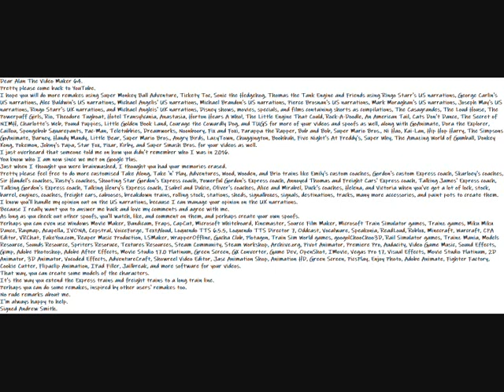My Come Back Message Video To Alan The Video Maker 64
Dear Alan The Video Maker 64.
Pretty please come back to YouTube.
I hope you will do more remakes using Super Monkey Ball Adventure, Tickety Toc, Sonic the Hedgehog, Thomas the Tank Engine and Friends using Ringo Starr's US narrations, George Carlin's US narrations, Alec Baldwin's US narrations, Michael Angelis' US narrations, Michael Brandon's US narrations, Pierce Brosnan's US narrations, Mark Moraghan's US narrations, Joseph May's US narrations, Ringo Starr's UK narrations, and Michael Angleis' UK narrations, Disney shows, movies, specials, and films containing shorts as compilations, The Casagrandes, The Loud House, The Powerpuff Girls, Rio, Theodore Tugboat, Hotel Transylvania, Anastasia, Horton Hears A Who!, The Little Engine That Could, Rock-A-Doodle, An American Tail, Cats Don't Dance, The Secret of NIMH, Charlotte's Web, Pound Puppies, Little Golden Book Land, Courage the Cowardly Dog, and TUGS for more of your videos and spoofs as well, along with GoAnimate, Dora the Explorer, Caillou, Spongebob Squarepants, Pac-Man, Teletubbies, Dreamworks, Noonboory, Fix and Foxi, Parappa the Rapper, Bub and Bob, Super Mario Bros., Ni Hao, Kai-Lan, Hip Hop Harry, The Simpsons GoAnimate, Barney, Handy Mandy, Little Bear, Super Mario Bros., Angry Birds, LazyTown, Chuggington, Boohbah, Five Night's At Freddy's, Super Why, The Amazing World of Gumball, Donkey Kong, Pokemon, Johny's Papa, Star Fox, Pixar, Kirby, and Super Smash Bros. for your videos as well.
I just overheard that someone told me on how you didn't remember who I was in 2016.
You know who I am now since we met on Google Plus.
Just when I thought you were brainwashed, I thought you had your memories erased.
Pretty please feel free to do more customised Take Along, Take 'n' Play, Adventures, Wood, Wooden, and Brio trains like Emily's custom coaches, Gordon's custom Express coach, Skarloey's coaches, Sir Handel's coaches, Rusty's coaches, Shooting Star Gordon's Express coach, Powerful Gordon's Express coach, Annoyed Thomas and Freight Cars' Express coach, Talking James' Express coach, Talking Gordon's Express coach, Talking Henry's Express coach, Isabel and Dulcie, Oliver's coaches, Alice and Mirabel, Duck's coaches, Helena, and Victoria when you've got a lot of lock, stock, barrel, engines, coaches, freight cars, cabooses, breakdown trains, rolling stock, stations, sheds, signalboxes, signals, destinations, tracks, many more accessories, and paint pots to create them.
I know you'll handle my opinion out on the US narrations, because I can manage your opinion on the UK narrations.
Because I really want you to answer me back and love my comments and agree with me.
Perhaps you can even use Windows Movie Maker, Bandicam, Fraps, CapCut, Microsoft Whiteboard, Kinemaster, Source Film Maker, Microsoft Train Simulator games, Trainz games, Miku Miku Dance, Raymap, Acapella, IVONA, Cepstral, VoiceForge, TextAloud, Loquendo TTS 6.5.5, Loquendo TTS Director 7, Oddcast, Vocalware, Speakonia, ReadLoud, Roblox, Minecraft, Warcraft, CPA Editor, VRChat, FakeYou.com, Reaper Music Production, LSMaker, WrapperOffline, Gacha Club, Plotagon, Train Sim World games, googolChooChoo3D, Rail Simulator games, Trainz Mania, Models Resource, Sounds Resource, Spriters Resoruce, Textures Resources, Steam Community, Steam Workshop, Archive.org, Pivot Animator, Premiere Pro, Audacity, Video Game Music, Sound Effects, Gimp, Adobe Photoshop, Adobe After Effects, Movie Studio 17.0 Platinum, Green Screen, GX Converter, Game Dev, OpenShot, IMovie, Vegas Pro 17, Visual Effects, Movie Studio Platinum, 2D Animator, 3D Animator, Vocoded Effects, AdventureCraft, Showreel Video Editor, Jasc Animation Shop, Animation HD, Green Screen, PicsPlay, Enjoy Photo, Adobe Animate, Fighter Factory, Cookie Cutter, Flipaclip Animation, IPad Filler, Jailbreak, and more software for your videos.
That way, you can create some models of the characters.
It's the way you extend the Express trains and freight trains to a long train line.
Perhaps you can do some remakes, inspired by other users' remakes too.
I'm always happy to help.